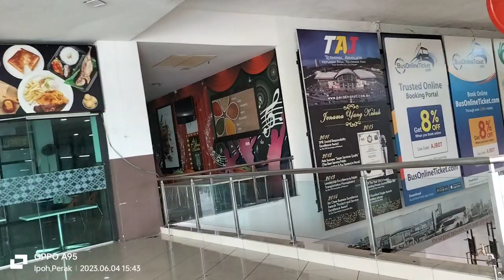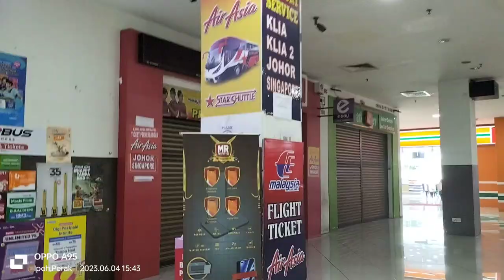बस स्टेसनमा पुग्दा टिकट नपाए पछि तनावमा।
नमस्कार सबैमा मेरो च्यानल मा जोडिएका जति नै नेपाली दाजुभाइ आमा बुवा दिदीबहिनी सबैलाई नमन गरे र मेरो भिडियो हेरेर साथ दिनु हुने सबैलाई समस्त नमस्कार अनि धन्यवाद ।